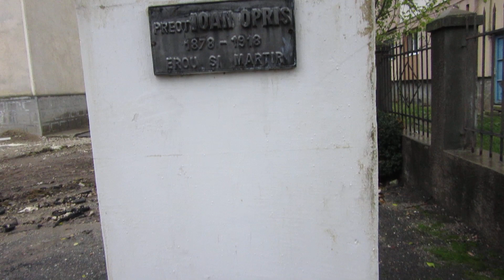Bustul lui Ioan Opris (1878 - 1918) - Erou si Martir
Filmare la data de   8.nov. 2016
Sonor. Sunetul clopotelor  Bisericii  Ortodoxe  "Adormirea Maicii Domnului" din Turda, Str. Ioan Opris Nr.1